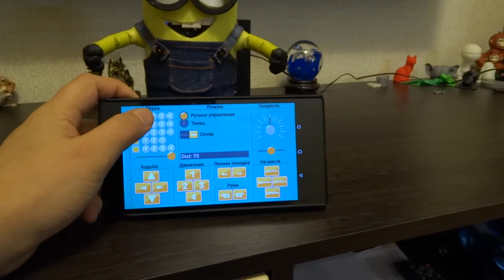Minion robot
Zowi based Minion robot.

Controller: Wemos D1 Mini
MP3 module: DFPlayer 1.0